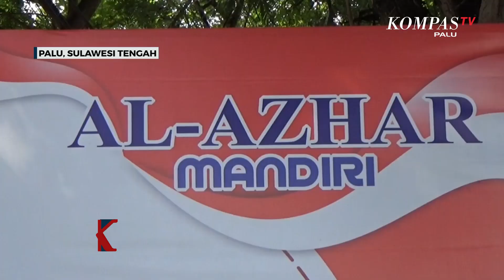SMA di Palu Terapkan Pembelajaran Luring dan Daring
PALU, KOMPAS.TV - Sekolah di Kota Palu telah terapkan pembelajaran tatap muka terbatas selama beberapa pekan terakhir. Lima puluh persen siswa mengikuti pembelajaran luring dan sebagian masih mengikuti pembelajaran daring.

Sistem pembelajaran luring dan daring masih dilakukan di sekolah yang ada di Kota Palu, salah satunya sekolah menengah atas Al Azhar Kota Palu.

Dua sistem pembelajaran itu dilakukan secara bergantian untuk setiap siswa. Pembelajaran tatap muka terbatas, baru dilakukan pada awal oktober untuk jenjang sekolah menengah atas. Sementara jenjang pendidikan usia dini sampai sekolah menengah pertama menggelar ptm pada pertengahan bulan okteber.

Protokol kesehatan ketat tetap dilakukan untuk pembelajaran luring. Setiap siswa dan guru diharuskan memakai masker dan menjaga jarak duduk saat belajar.

Hasil survey internal sekolah terkait pembelajaran tatap muka menghasilkan sembilan puluh persen orang tua murid menginginkan pembelajaran tatap muka secara penuh. Namun hal itu belum dapat dilakukan karena surat edaran pemerintah sulteng belum mengijinkan. Mengatasi ketertinggalan pelajaran, pihak sekolah pun harus terapkan pembelajaran luring dan daring.